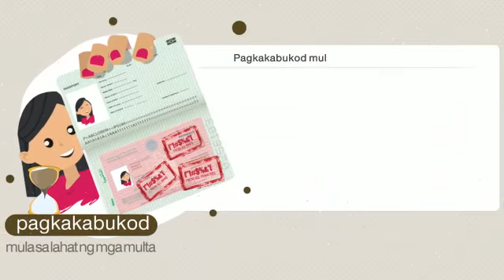Protektahan ang iyong sarili upang i edit ang iyong sitwasyon